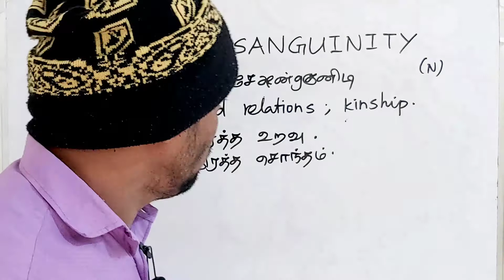CONSANGUINITY tamil meaning/sasikumar